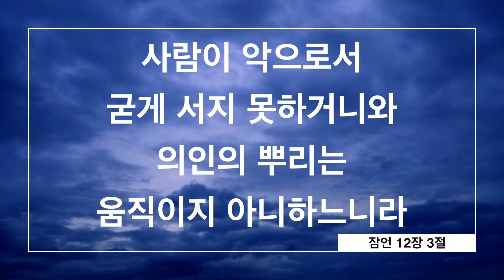군 출신자들의 불타오르는 애국심 | 필리핀교민 방송 | 필리핀한인방송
1_전 대통령, 정부의 강업적 체포 영장 집행 비판
2_다바오 델 수르 여성 검사 총격으로 사망
3_군 출신자들, 중국 대사관 인근에서 항의 시위해
4_POGO 수색 중 발견된 중국 군복 소지품으로 밝혀져
5_5월 필리핀 자동차 판매 상승
6_MRT3과 LRT1,2 독립기념일 무료 시승 시행
7_앙갓댐, 이포댐, 라 메사 댐, 수돗물 할당 상향
8_메랄코, 6월 전기요금 인상 요청
9_전 빨라완 주지사에게 포상금 걸어
10_5월까지, 뎅기 발생  67,874건
11_바기오시, 6월 12과 17일 컬러 코딩 실시
12_고등학교 성적 증명서 1년이 지나서 받아

🎈따갈록 한마디  🎈
 baso.  sumbrero.  payong.  kapote.
바소. 숨브레로. 빠용. 카포테
(안경. 모자. 우산. 비옷)
첫 번째 뉴스입니다. 로드리고 두테르테 전 대통령은,예수 그리스도의 왕국의 지도자 아폴로 퀴볼로이에 대한, 체포영장 집행이 불필요하게 강압적이었다고 비판했습니다.이번 일이 이 정부가 개인을 취급하는데, 공권력을 과하게 행사하는 트레이드 마크가 될 것이라고 했습니다.영장 집행을 위해 사다리로 담을 넘어 학교로 진입하려고 한 것에 대한 비난입니다.

다음 뉴스입니다.54세의 다바오 델 수르의 여성 검사가, 월요일 집으로 운전하고 가는 도중 총격을 당해 사망했습니다.엘레노어 델라 페냐 검사는, 디고스 시에서 집으로 가는 길이었습니다.용의자는 56세 남성으로 이복형제입니다.경찰은 사건동기를 파악중입니다.

다음 뉴스입니다.마닐라 중국 대사관 인근에서, 필리핀 독립기념일을 맞아 군출신들이 중국에 항의 시위를 했습니다.서 필리핀해에 대한 필리핀의 영유권을 침해하는 중국을 비난했습니다.특히 민간단체를 구성하여 물자 공급 작전을 방해한 중국을 비난했습니다.

다음 뉴스입니다.필리핀 군은 빰빵가 뽀락에서 포고 수색작전중에 발견된 중국 군복은, 소품으로 사용되던 것으로 보인다고 톤을 낮췄습니다.올라인 거래도 거래된 것으로 보인다고 했습니다.포고에서 발견된 위장복 한 벌에서, 피엘에이 인민해방군이란 이니셜이 새겨진 단추가 달려 있었습니다.군은 이 문제로, 중국이 필리핀을 침공하려고 한다는 패닉에 빠질 필요가 없다고 했습니다.당국은 이번 작전에서 고문에 사용된 것으로 보이는, 방과 로멘스 스캠 방을 찾아냈습니다.

다음 뉴스입니다.5월의 필리핀 자동차 판매가 상승했습니다.총 40,271대가 팔려서 4월의 37,314대 대비 7.3% 성장했고, 2023년의 38,177대 보다 5.5% 증가했습니다.

다음 뉴스입니다.엠알티쓰리는, 독립기념일인 12일 오전 7시에서 9시, 오후 5시에서 7시 무료 승차를 시행한다고, 페이스북에 고지했습니다.엘알티원과 투에도 동일한 조치를 고지했습니다.

다음 뉴스입니다.앙갓댐과 이포댐과 라 메사 댐에서, 메트로마닐라로 공급되는 수돗물 할당을 상향할 것을 고려하고 있습니다.현재의 초당 51 큐빅미터를 52로 상향하는 것입니다.이미 우기가 시작되었기 때문입니다.그러나 만약을 대비하기 위한 고려도 해야하는 상황입니다.

다음 뉴스입니다.메랄코는 6월의 전기요금 인상을 요청했습니다.루손섬에서 있었던 타이트한 전기공급도 인상요인중에 하나입니다.이번 인상액은 상당히 클 것으로 예상됩니다.

다음 뉴스입니다.정부는 전 빨라완 주지사 조엘 레예스 체포에 기여하는 사람에게, 10만 페소의 포상금을 걸었습니다.주지사는, 방송인 제라르도 "게리" 발레리오 오르테가 살해의 배후자로 의심됩니다.오르떼가는 2011년 뿌에르또뿌린세사에서 총격 사망했는데, 총격 전부터 문자로 살해 협박을 받아왔습니다.레예스 전 주지사는, 2012년 현재 코론 시장인 마리오 레이와 함께 필리핀을 떠나 도주했습니다.그리고 2015년 태국에서 잡혔습니다.이 형제는 2022년에 선거에 재 출마했고, 레예스는 주지사 선거에 낙선했습니다.한편 대법원은 레예스에 대해서 다시 체포하라고 명령했습니다.

다음 뉴스입니다.5월까지 필리핀 뎅기 발생 건수는, 67,874건 이라고 보건부가 밝혔습니다.특히 퀘존시와 웨스턴 비사야스에서 증가폭이 큽니다.퀘존시에서 6월 1일까지 환자는 1,218건으로 작년보다 28%, 268건이 많습니다.웨스턴 비사야스에서는 최소 3,283건이 발생했습니다.그러나 뎅기 환자의 60%는 증상이 없었습니다.

다음 뉴스입니다.바기오시는 6월 12일과 17일, 양일간 컬러코딩을 실시한다고 밝혔습니다.각각 독립기념일과 희생제사 축일입니다.오전 7시에서 오후 7시까지 적용됩니다.12일은 끝번호가 5,6인 차량은 운행이 금지됩니다.17일은 1, 2번입니다.

다음 뉴스입니다. 고등학교 성적 증명서를 1년이 지나서야 받을 수 있었습니다.줄리나 로블레도라는 대학 졸업자는, 2023년 자신의 TOR 성적 증명서를 신청했습니다.마까티 대학에서 정치학과를 전공했습니다.취업을 위해 서류를 준비하는데, 고교 성적 증명서를 받을 수 없었습니다.대학에 서류를 요청했는데, 대학에서는폼 137이 있어야한다고 요청했습니다.이는 고등학교 졸업 및 성적 증명서입니다.티바간 고등학교에 이를 요청했는데, 이를 1년이 지나서야 받을 수 있었습니다.고등학교는 학교 레지스트라가 몇차례 변경되면서, 기록관리에 어려움을 겪고 있다고 했습니다.학교는 결국 서류를 찾아 1년만에 폼 137을 발급해주었습니다.

💢 사람이 악으로서 굳게 서지 못하거니와 의인의 뿌리는 움직이지 아니하느니라 (잠언 12:3)

기사편집 및 제공 : 장재중 한인회총연합회 고문
뉴스 출처 : ABS CBN, INQUIERY, GMA, MANILA, BULLETIN, 주비한국대사관 카카오서비스